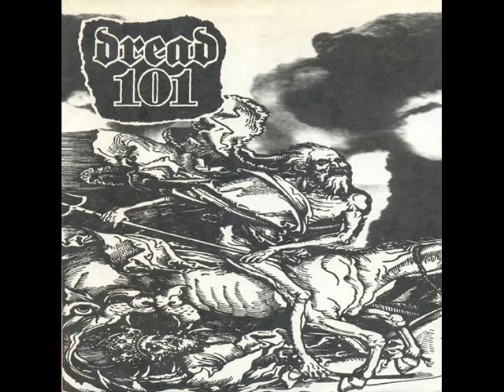Dread 101 - Nové náboženství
Demo1